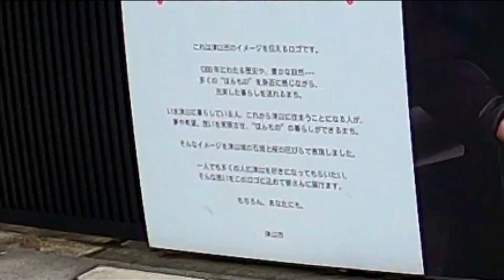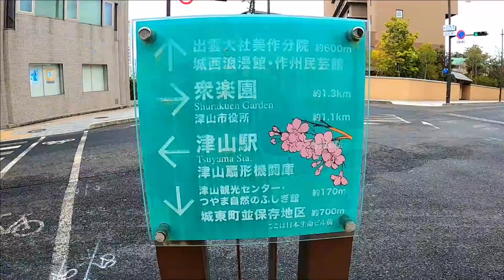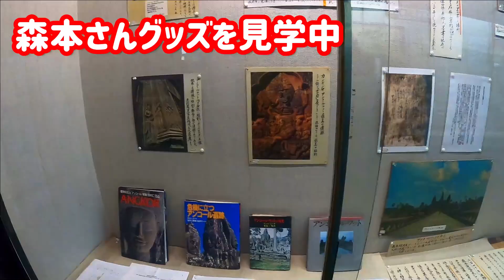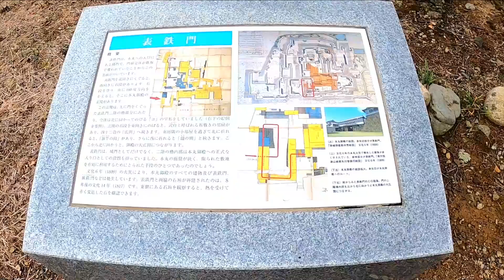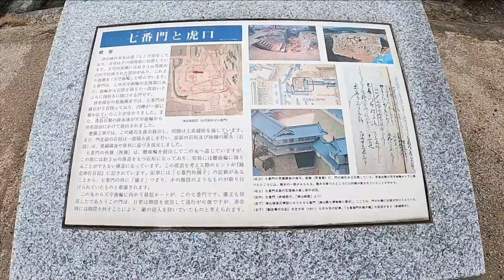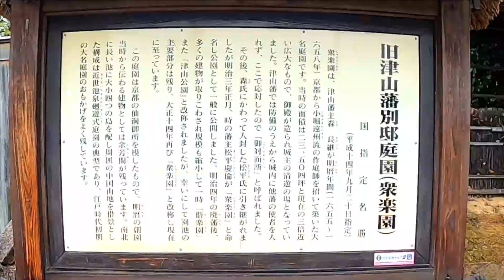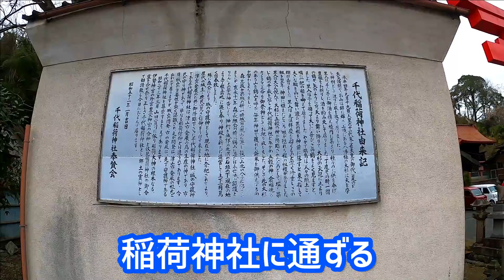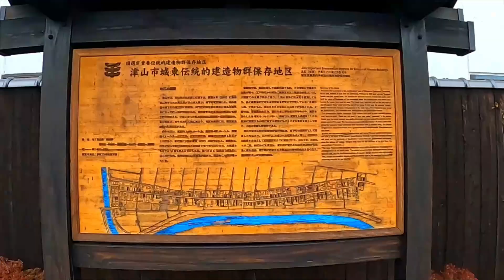【小京都完全制覇の旅】西の小京都！津山をひとり旅【ロケ地は岡山県津山市】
岡山県津山市を観光したのデス
小京都完全制覇の旅　第７段なのデス
津山は、街全体を緑が覆い、清流が流れ、神社・仏閣が多いので
『西の小京都』と呼ばれているのデス

最後までご視聴して頂ければ幸甚デス

※2021年春

‹津山城（鶴山(かくざん)公園） つやま小旅  津山市観光協会›

‹衆楽園（旧津山藩別邸庭園）｜観光スポット | 岡山観光WEB›

☆音楽＝魔王魂、効果音ラボ、YoutubeStudio